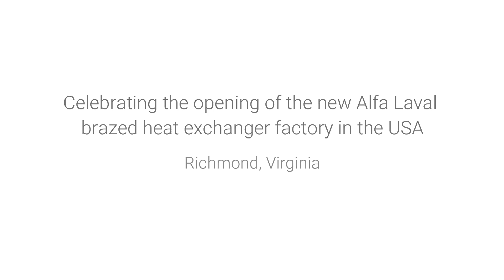New Alfa Laval Brazed Heat Exchanger Factory Opens in the USA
On June 11th, 2019 Alfa Laval celebrated the grand opening of our brand-new brazed heat exchanger factory in Richmond, Va. Now, 90% of the most popular brazed heat exchangers (BHEs) will be produced in the United States, where customers will benefit from faster service and order fulfillment.